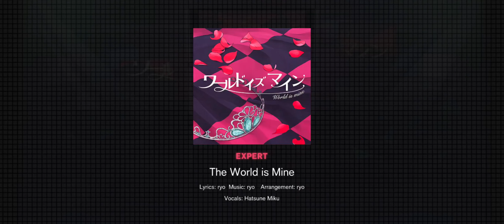Collecting Points but that one song got pick Uncut #2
Thumb player tries to finish the task for rewards 2

Speed: 11.6